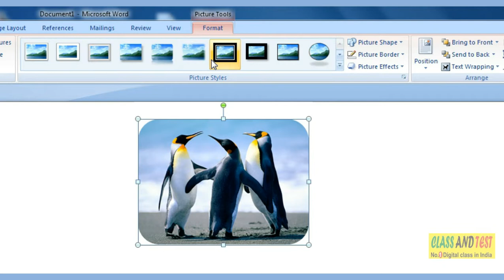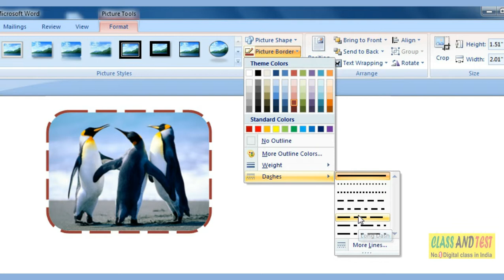MS WORD 56 -Apply Border and Change the Colorur of Picture Border of Picture on Document.mp4